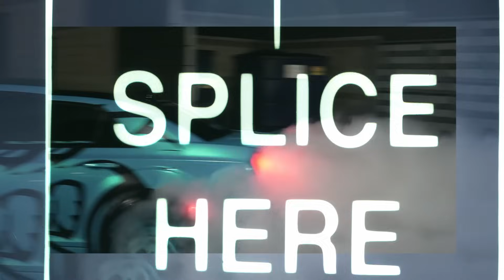I CAME ALL THE WAY TO MIAMI FOR THIS